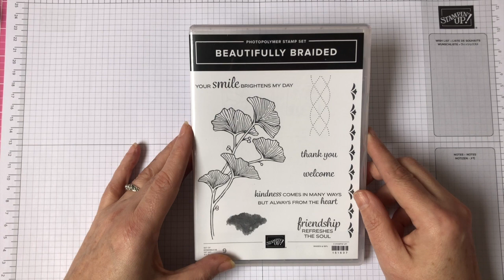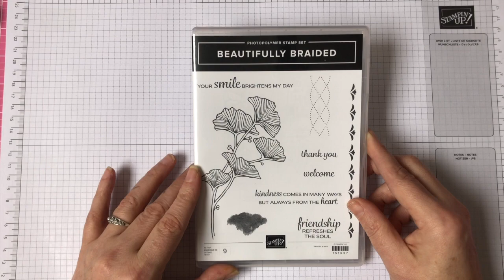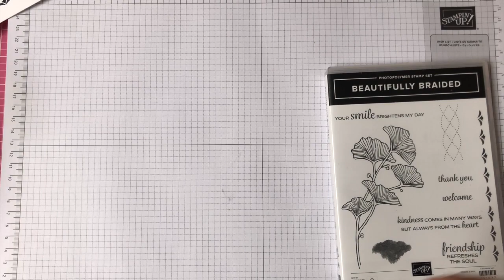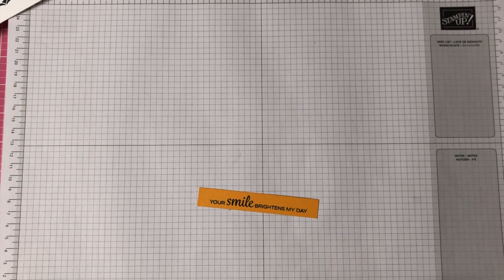Beautifully Braided Clean & Simple Kaart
Welkom bij mijn YouTube kanaal. Vandaag laat ik je zien hoe je een Clean & Simple kaart maakt met de Beautifully Braided stempelset van Stampin' Up!.

In het blogbericht vind je alle gebruikte materialen en afmetingen, evenals onderaan deze tekst. Ik verzorg graag je bestelling! Dus wil je wat aanschaffen?